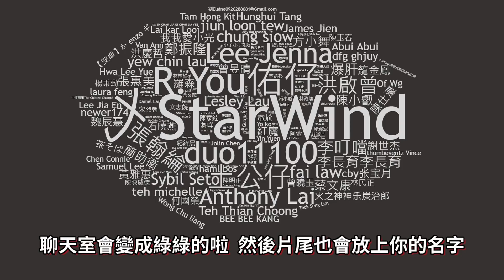【Kim阿金】五星通緝 在GTA裡的警局度過通緝24小時!? 《GTA 5 Mods》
警察特警通通都來追捕阿金!!